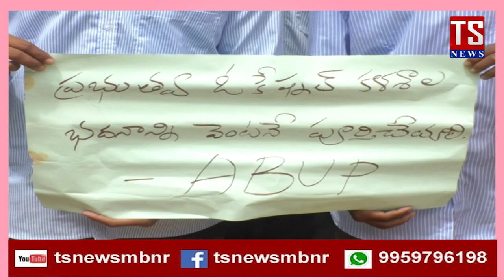ABVP | ప్రభుత్వ ఒకేషనల్ కాలేజీలో సమస్యలు పరిష్కరించాలని ఏబీవీపీ ఆందోళన | Mahabubnagar